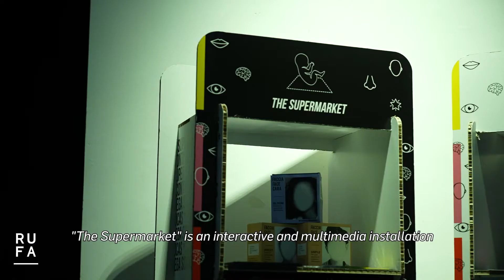Terrestrial Artificial Organism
RUFA Culture - Mostra degli studenti di Multimedia Arts and Design: Mattia Alongi, Adriana Aneiva Guerra, Daniel Arno, Simone Bellucci, Jacopo Bianchi, Martina Carbone, Rosa D’Alessio, Francesca Dolgetta, Davide Galofaro, Giulia Vietti. A cura di Daniele Falchi. Mostra coordinata da Giulio Pernice.
11 – 15 luglio 2022, RUFA Space – Via degli Ausoni, 7.

T.A.O. è la mostra organizzata dalle studentesse e dagli studenti del secondo anno del corso accademico di secondo livello in Multimedia Arts and Design.
Presso il RUFA Space, verranno presentate dieci opere che riflettono sul complesso rapporto che intercorre tra organismi biologici e ibridi tecnologici. Il progetto, partendo dalle tesi di James Lovelock secondo le quali nuovi esseri – nati dall’intelligenza artificiale progettata dagli esseri umani – si preparano ad aprire ad una nuova epoca denominata Novacene, immergerà lo spettatore all’interno di un nuovo ecosistema composto da cyborg, piante e alieni intraterrestri. Le opere proposte accompagneranno i visitatori in un viaggio in cui macchine ed esseri umani si trovano a collaborare in un rapporto che, come nella filosofia taoista, prevede la piena complementarietà di due termini di paragone antitetici.